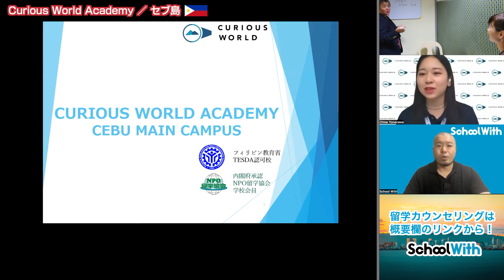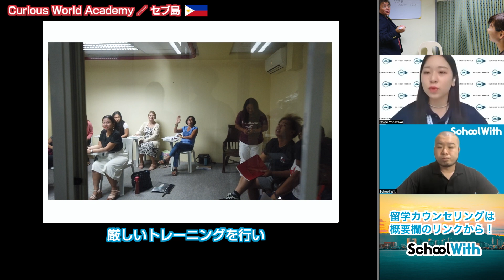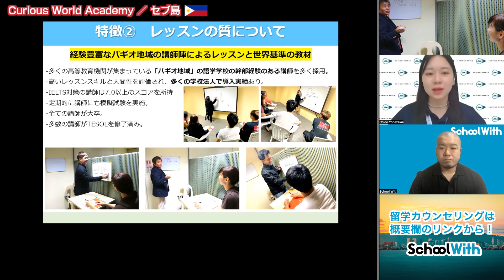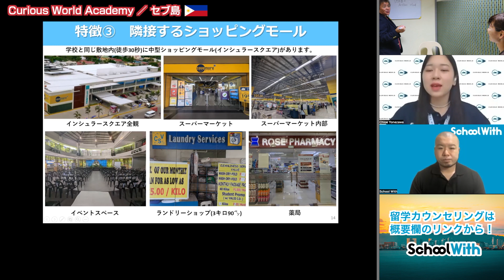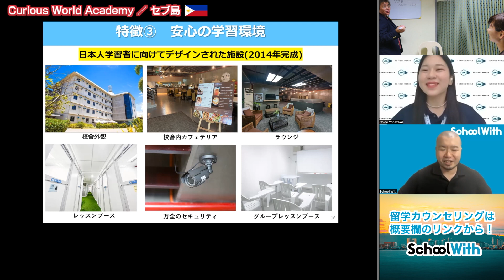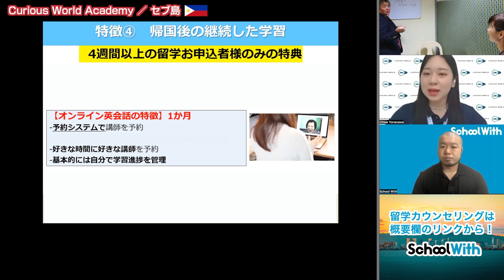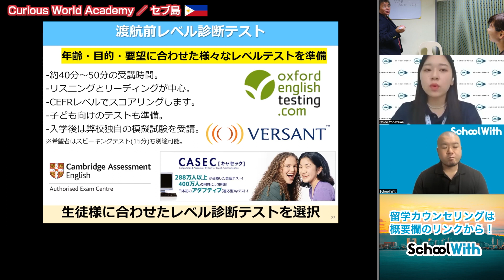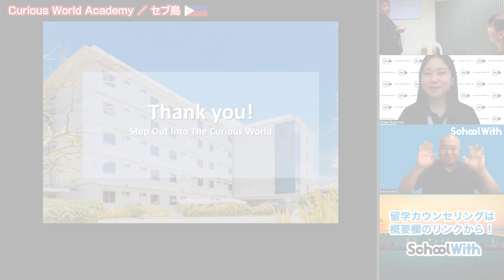【フィリピン留学】 「Curious World Academy」セブ島でコスパ抜群の留学を提供！治安＆アクセスも抜群！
【無料LINE登録はコチラ🎁】

LINE登録者限定の留学ノウハウPDFをゲット！

📕 特典１
理想の留学を実現させる
留学エージェント完全攻略
📗 特典２
留学カウンセラーが教える
留学のお金の話
📘 特典３
留学の成否を分ける
語学学校選び完全ガイド
📙 特典４
留学前にマスターすべき
基本英語フレーズ100選
🎥 特典５
YouTube限定動画
人気の留学先8ヶ国の徹底解説！

🌟さらに…留学相談でもらえる！🌟

📓 追加特典１
専門家監修！
留学前の自習攻略ガイドブック
-Lite版-
📒 追加特典２
これで完璧！
留学持ち物チェックリスト

🌎 英語力アップに強い海外留学エージェント 📚

・留学問い合せ人数累計6万件以上
・申込みユーザーの満足度95.7%！
・留学手数料0円＆最低価格保証
・留学成果を最大化する英語学習プログラム
・充実した英語学習サポート体制！
・10,000通り以上の組み合わせ「カスタム留学プラン」
・経験豊富なJAOS認定留学カウンセラー陣
・安心安全、充実の留学サポート体制
・スマホで相談から手続きまで完結！

【豪華特典がもらえる無料留学相談はコチラ🎁】

今回はフィリピン・セブにキャンパスを構える、Curious World Academyの日本人スタッフのChloeさんに学校のお話を伺いました！

0:00 オープニング・基本情報
1:44 学校の特徴
4:08  Curiousが向いている人
5:21  渡航前の事前準備
7:21  レッスンの質・教材
10:39 立地・施設
15:46 滞在先
17:51 食事
20:07 帰国後のサポート・留学中のレポート
21:32 コース・時間割
24:25 渡航前テスト・個別カウンセリング
25:12 ホテル滞在プラン
26:05 病院との提携
26:45 まとめ・メッセージ

校内大公開！キャンパスツアーはこちら